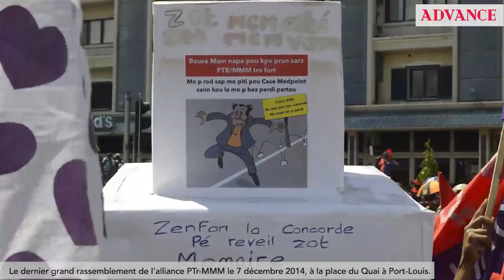Meeting national à la place du Quai – 7 Decembre 2014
Grand Meeting National
Port-Louis